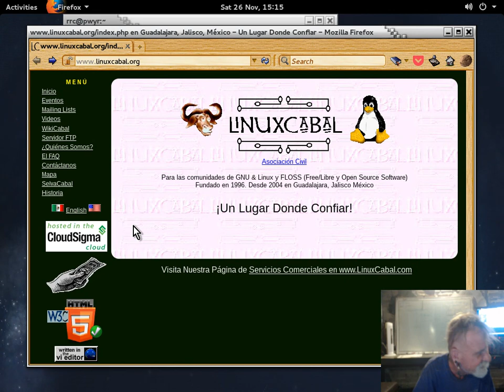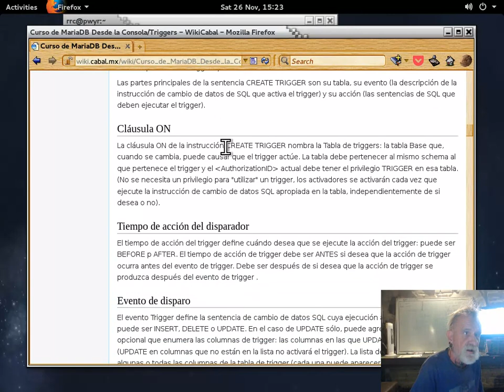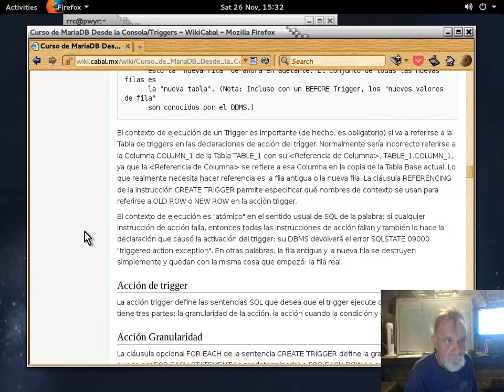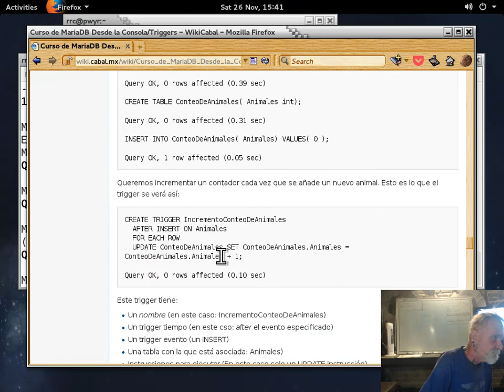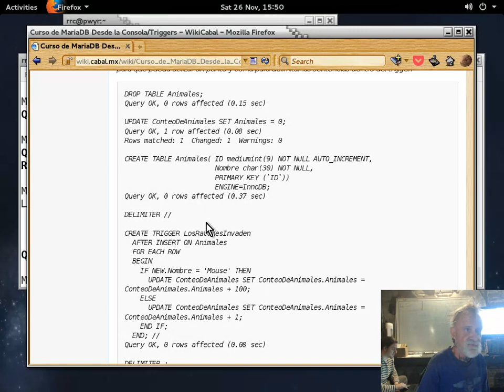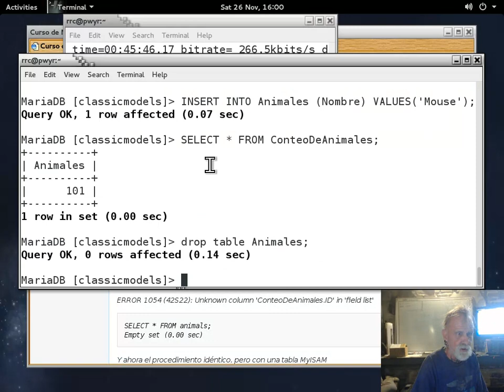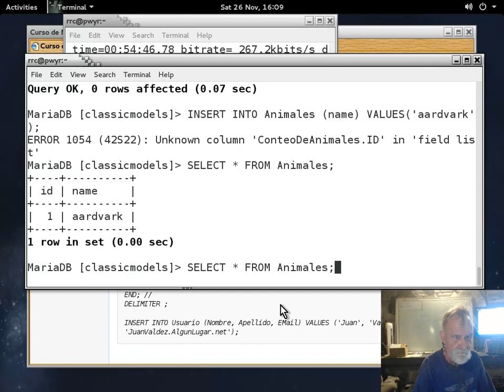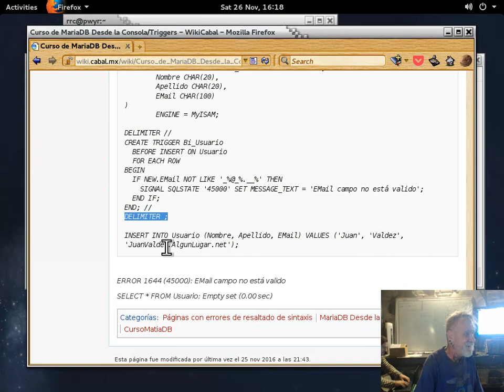MySQLMariaDBDesdeLaConsola-Capitulo_21-20161126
Curso MySQL/MariaDB desde la consola impartido por Richard Couture en las instalaciones de LinuxCabal el 26 de Noviembre, 2016 - Puedes descargar los ejemplos de